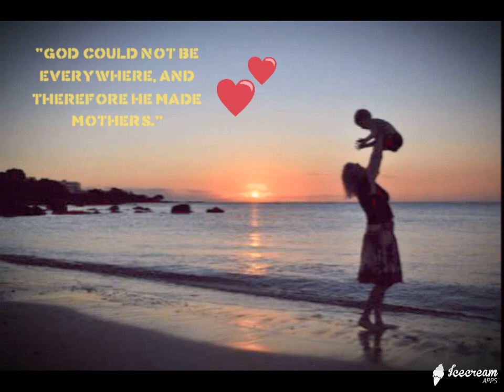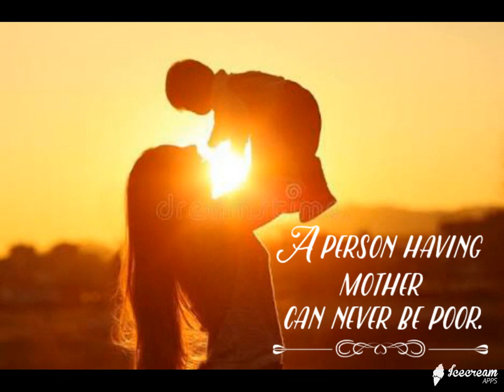Pyar Tera Maa ......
Vocal🎙# Karuna John

Lyrics 📝# Dharmendra "Ehsaas"

Original Song Composition 🎼/ Music Production 🎻/ Song Programming 🎹 /Mix & Master 🎧 # Dharmendra Bhadouriya

Music Assistant 🎶# Lucky Thakur

Song Recorded At 🎤 # Rang Bhoomi Studio.

According to me,  It's unfair for us to dedicate only one day to our mothers.

There are thousands of reasons why Mother's Day should be every day, so I think Everyday is a mother's day.

We can't define & describe our mother's sacrifices in words, So Just as we daily thank God for life, we all should remember our mother.   i think there is only a mother in this world who convert a living thing to a human.

God could not be everywhere, and therefore he made mothers. All love begins and ends there.  It is mother who starts working before sunrise and continues after sunset till night.
It is mother who doesn’t have any fix time for rest and sleep.  No one can replace the mother in this world.  A person having mother can never be poor.   A mother is symbol of true love and relationship.
Mother’s love is the real love in the world.  A mother motivates us to see dreams with open eyes and fulfill those.  A mother is the bank of never ending love and care for her kids.

SO I DEDICATED THIS SPECIAL SONG TO ALL OUR MOTHER'S.